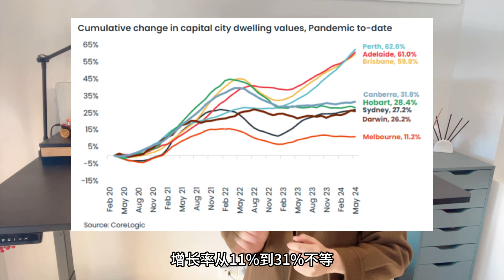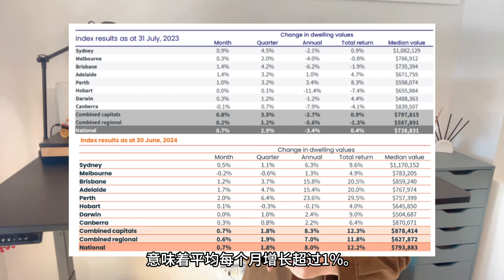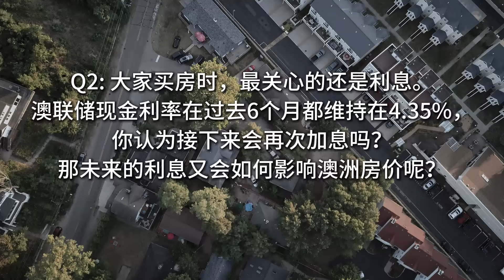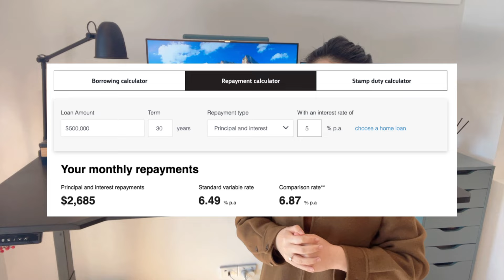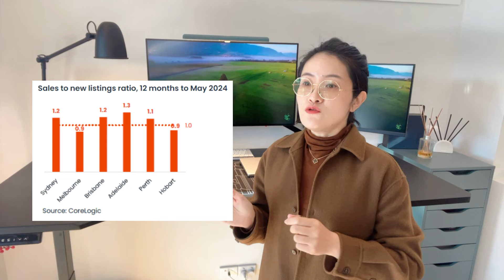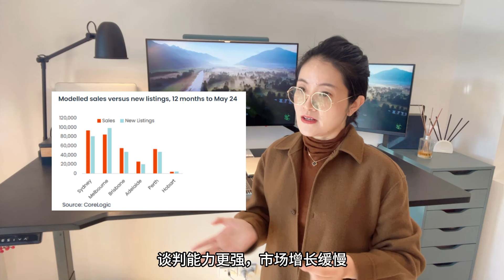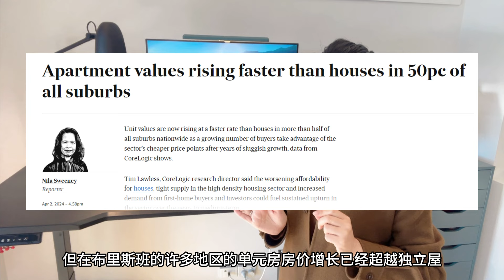【聊澳房#118 】2024下半年预测分析 | 大家最关心的6个话题！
大家久等了，我们2024下半年的预测分析来了！那么今天我们用问答的形式，总结了年中大家最关心，咨询中被问到最多的6个问题跟大家一起分享，并带大家一起探讨下半年的澳洲房价走向，影片后半部分也会针对布里斯班的房市情况跟大家分享共勉，欢迎评论区留下您的看法。
我是Yoyo- Midas點石置業創始人，擁有10年以上房產經驗，專門幫客戶分析自身財務狀況並提供房產投資諮詢、管理、貸款、法務、稅務等量身訂製專屬的投資組合方案。
⭕️  想跟我們團隊聊聊也可以加微信：@MidasMarketing
Wechat公众号：Midas点石置业